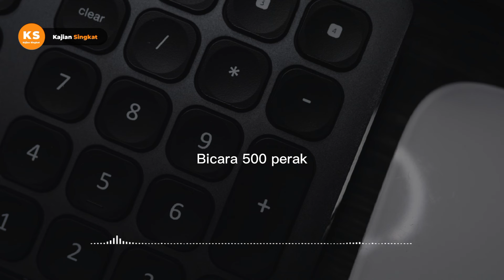PERHITUNGAN HARI KIAMAT | USTADZ SYAFIQ RIZA BASALAMAH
Perhitungan hari kiamat |
Ustadz Syafiq Riza Basalamah. Hafidzahullah